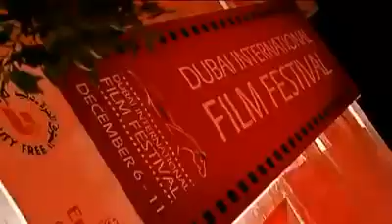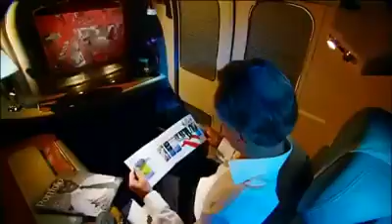Al Ras Tourism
ALRAS Tourism welcomes you for a memorable and exclusive tour. It will be our pleasure & honour to be your host. Our aim is to bring sweet memories of arabian region to your life.